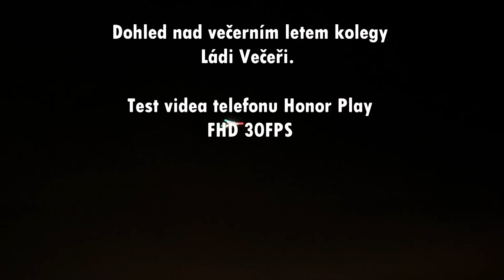Večerní učení s Vinerva Night kolegy Ládi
Video z telefonu Honor Play 64Gb